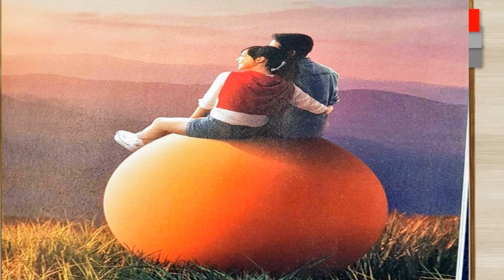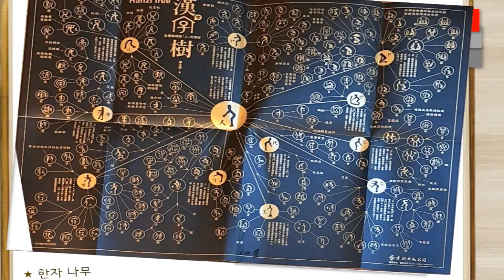대만 여행의 여운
금년 여름 대만 실천대학에 연수를 다녀오면서 짧은 시간을 할애해 여행을 하면서 멋진 풍경에 편안한 음악으로 잠시의 휴식을 드리고 싶네요.。

今年夏天，我想花很短的时间去台湾实用大学，享受轻松的音乐，享受美妙的风景。

This summer, I would like to take a short time to travel to Taiwan Practical University and take a short break with relaxing music while enjoying the wonderful scenery.